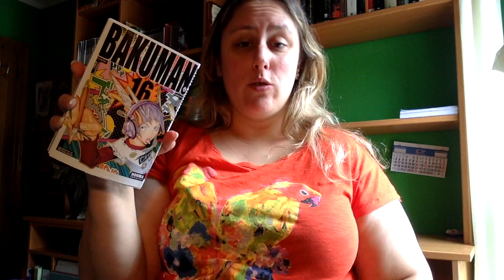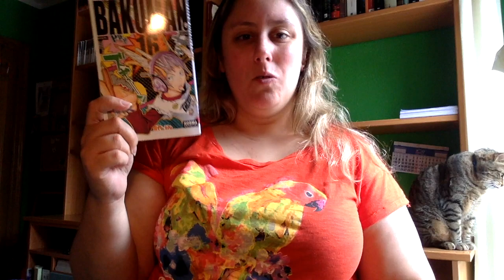Review Bakuman 16